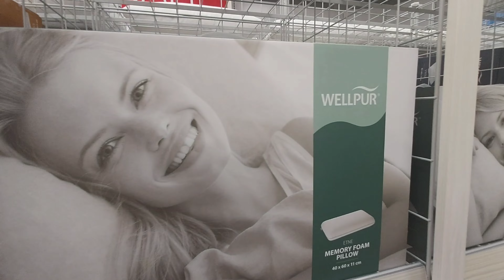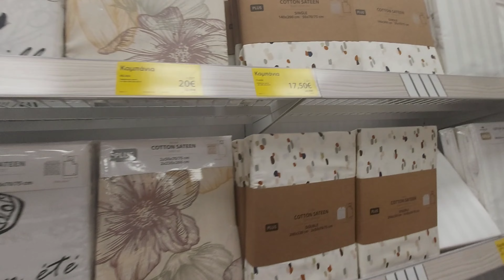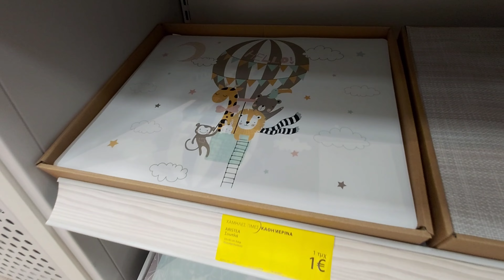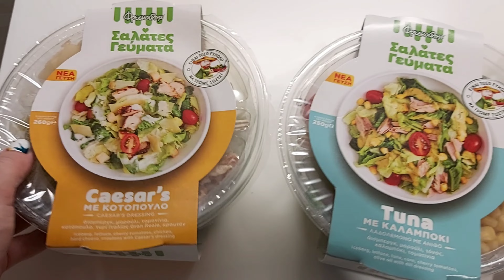VLOG:JYSK დავათვალიეროთ ერთად იუსკი || ისევ შენაძენი ეველინასთვის 03.09.21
თუ მოგეწონათ ვიდეო გპამოიწერეთ ჩვენი იუთუბ არხი,ჩვენთვის დიდი მოტივაციაა.მადლობა🥰